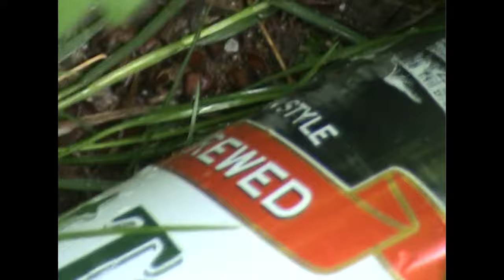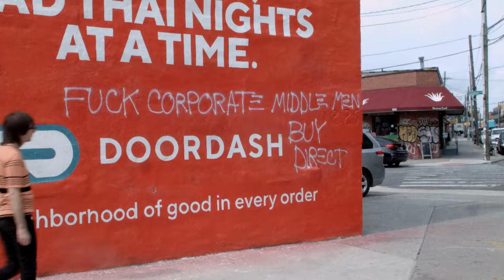Mutual Benefit - Little Ways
From the album Growing at the Edges out Oct 6th 2023

Directed and edited by Vidhu Kota
Filmed among the beauty and the trash of Brooklyn, NY